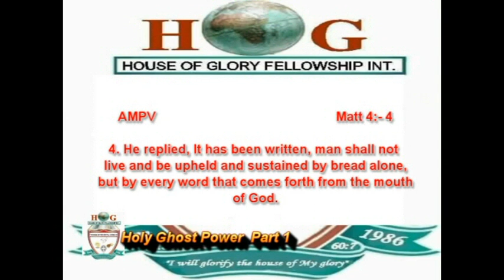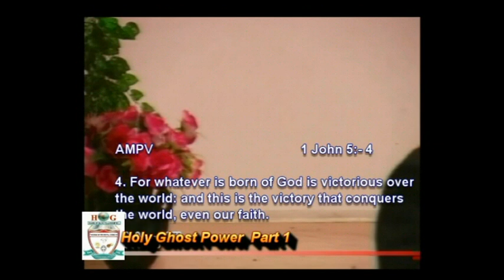G.D Sharpley; Holy Ghost Power Part 1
The House of Glory Fellowship International...